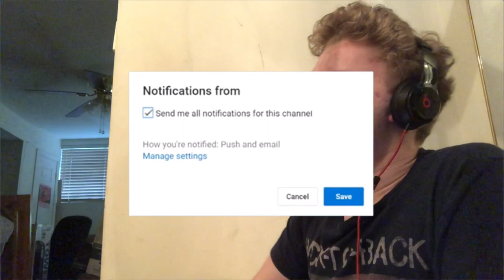SML Movie: Jeffy’s Scary Movie Reaction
SOCIAL MEDIAS
Xbox One GT: DylCraftZYT
PSN GT: Dylg__63_04